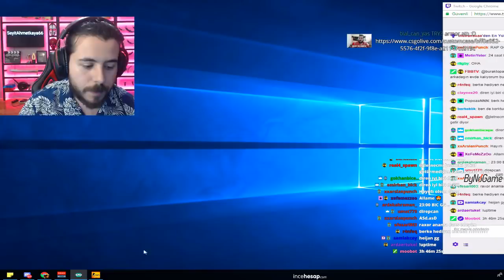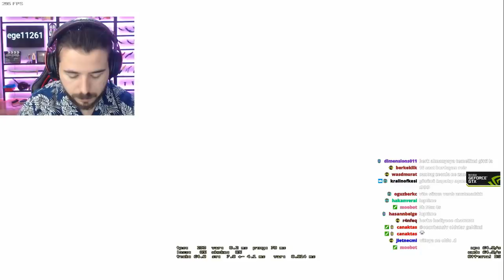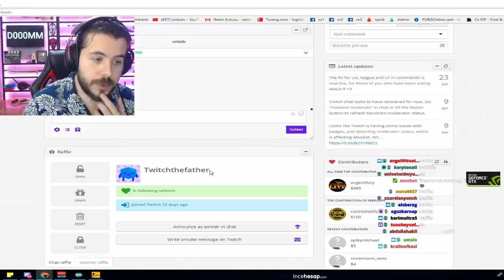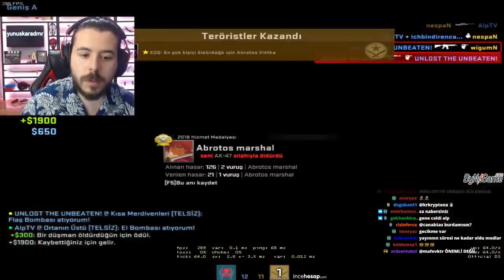UNLOST YENİ 12 BİN TL BIÇAĞIYLA CSGO REKABETÇİ OYNUYOR (24 SAAT YAYIN)